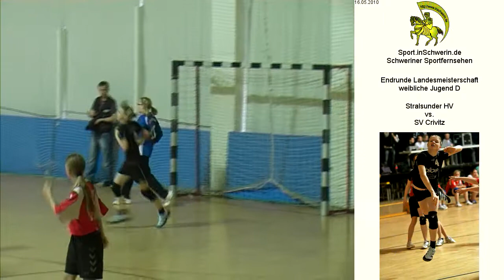Handball Spielunion wJD Endrunde Landesmeisterschaft 16. Mai 2010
Handball Spielunion wJD Endrunde Landesmeisterschaft 16. Mai 2010 Stralsunder HV vs. SV Crivitz (8:10)